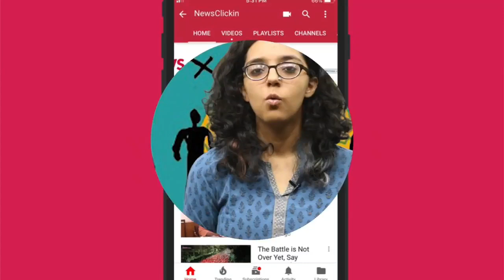Where did People of India and Other Parts of South, Central Asia Come From